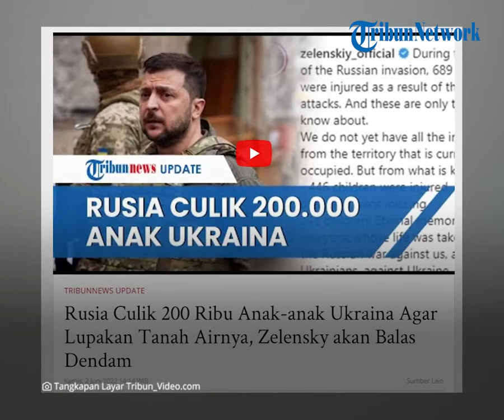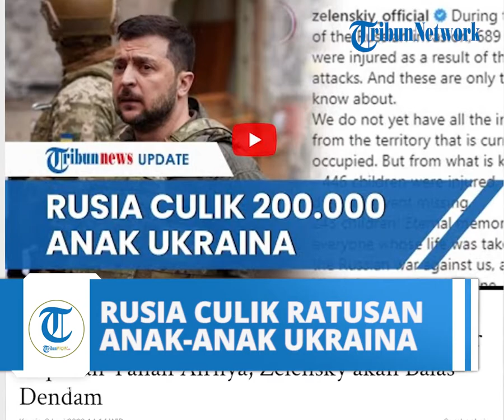Zelensky Menyatakan 200 Ribu Anak-anak Ukraina Diculik oleh Rusia: Bertujuan agar Lupakan Ukraina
TRIBUN-VIDEO.COM - Presiden Ukraina Volodymyr Zelensky mengatakan bahwa 200.000 anak-anak termasuk di antara orang-orang Ukraina yang telah dibawa secara paksa ke Rusia.

Anak-anak tersebut disebar di seluruh wilayah Rusia.

Hal itu disampaikan dalam video pidato malamnya kepada bangsa pada hari Rabu, (1/6/2022) yang merupakan Hari Anak Internasional.

Mereka termasuk anak-anak dari panti asuhan, anak-anak yang diambil dengan orang tua dan yang terpisah dari keluarga.

Zelensky mengatakan, Rusia bertujuan ingin membuat mereka melupakan Ukraina dan tidak dapat kembali ke tanah air.

“Tujuan dari kebijakan kriminal ini bukan hanya untuk mencuri orang tetapi untuk membuat mereka yang dideportasi melupakan Ukraina dan tidak dapat kembali,” kata Zelensky.

Zelensky mengatakan Ukraina akan menghukum mereka yang bertanggung jawab.

Tetapi pertama-tama ia akan menunjukkan kepada Rusia di medan perang bahwa “Ukraina tidak dapat ditaklukkan, bahwa rakyat tidak akan menyerah."

Zelensky mengatakan 243 anak telah tewas sejauh ini dalam perang.

Sebanyak 446 anak terluka dan 139 hilang.

Ia menambahkan bahwa itu bisa lebih buruk karena pemerintahnya tidak memiliki gambaran lengkap tentang situasi di daerah-daerah yang diduduki oleh pasukan Rusia.

Dia kemudian menggambarkan kematian 11 anak, memanggil mereka dengan nama depan mereka dan mengatakan bagaimana mereka dibunuh.

Artikel ini telah tayang di Al Jazeera dengan judul "200,000 kids among Ukrainians taken to Russia: Zelenskyy"